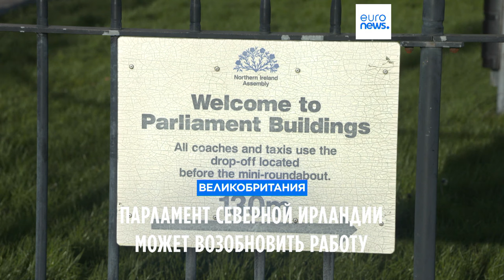Парламент Северной Ирландии может возобновить работу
Британское правительство намерено внести поправки в законы для возвращения регионального парламента Стормонта в Белфаст